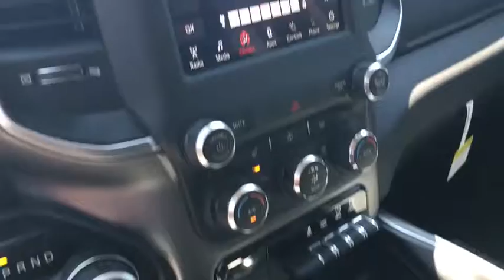2019 Ram 1500 Longview-Tyler, Mineola, Jacksonville, East Texas, Lindale-Hideaway, TX C540832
Blue Streak Pearl Coat New 2019 Ram 1500 available in Longview-Tyler, Texas at Patterson CDJR Hyundai Tyler. Servicing the Mineola, Jacksonville, East Texas, Lindale-Hideaway, TX area.
2019 Ram 1500 Big Horn 4x4 Crew Cab 5'7 Box - Stock#: C540832 - VIN#: 1C6SRFFT3KN540832

3120 S SW Loop 323

: Heated Seats, Alloy Wheels, 4x4, Back-Up Camera, PREMIUM LIGHTING GROUP , TRANSMISSION: 8-SPEED AUTOMATIC (8HP7. QUICK ORDER PACKAGE 25Z BIG HORN/LONE. BIG HORN NON-BSG LEVEL 2 GROUP W/MEDI. Trailer Hitch. WHY BUY FROM US: Patterson of Tyler treats the needs of each individual customer with paramount concern. We know that you have high expectations, and as a car dealer we enjoy the challenge of meeting and exceeding those standards each and every time. Allow us to demonstrate our commitment to excellence! OPTION PACKAGES: BIG HORN NON-BSG LEVEL 2 GROUP W/MEDIA HUB Rear Window Defroster, Cluster 7.0 TFT Color Display, Power 8-Way Driver Seat, ParkSense Front/Rear Park Assist w/Stop, Rear Power Sliding Window, Sun Visors w/Illuminated Vanity Mirrors, Heated Steering Wheel, Glove Box Lamp, Integrated Center Stack Radio, Class IV Receiver Hitch, Single Disc Remote CD Player, Power 4-Way Driver Lumbar Adjust, 2 USB Full Function/Charge Only Media Hub, Heated Front Seats, Power Adjustable Pedals, Foam Bottle Insert (Door Trim Panel), Google Android Auto, Dampened Tailgate, For More Info, Call , Exterior Mirrors Courtesy Lamps, Auto Dim Exterior Driver Mirror, 1-Year SiriusXM Radio Service, Radio: Uconnect 4 w/8.4 Display, Big Horn IP Badge, Exterior Mirrors w/Supplemental Signals, SiriusXM Satellite, ENGINE: 5.7L V8 HEMI MDS VVT HEMI badge, dual rear exhaust w/bright tips, GVWR: 7,100 lbs, 180 Amp Alternator, Heavy Duty Engine Cooling, Active Noise Control System, PREMIUM LIGHTING GROUP LED Taillamps, LED Fog Lamps, LED Reflector Headlamps, WHEEL TO WHEEL SIDE STEPS, ANTI-SPIN DIFFERENTIAL REAR AXLE, QUICK ORDER PACKAGE 25Z BIG HORN/LONE STAR Engine: 5.7L V8 HEMI MDS VVT, Transmission: 8-Speed Automatic (8HP75), Steering Wheel Mounted Audio Controls, TRANSMISSION: 8-SPEED AUTOMATIC (8HP75).